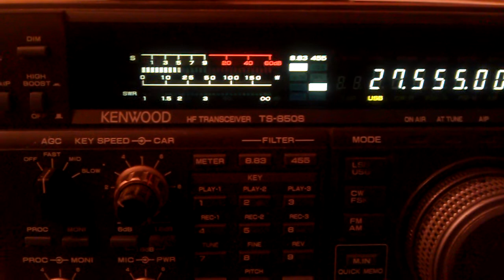listen 27555 :::::: 14/10/2011